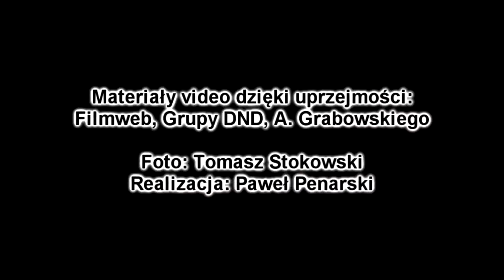Dwa Brzegi 2012 | Dolce Vita - Maria Kornatowska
6. Festiwal Filmu i Sztuki Dwa Brzegi
6th Film and Art Festival Two Riversides
28.VII-05.VIII 2012, Kazimierz Dolny -- Janowiec nad Wisłą
Video: Paweł Penarski, Piotr Kowalik